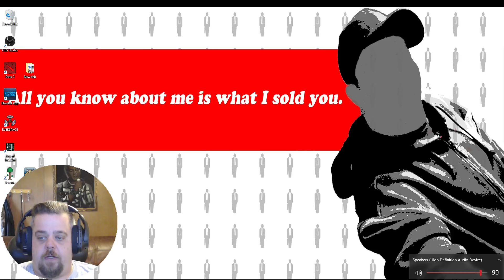Frickin SPACE LAZERZ!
Just more Everspace goodness and losing my shit with barking dogs -- Watch live